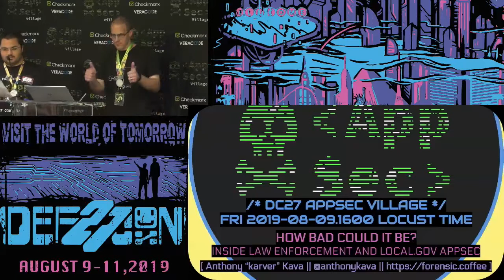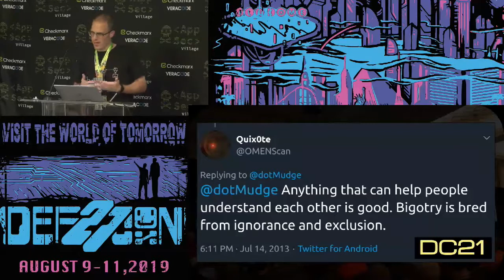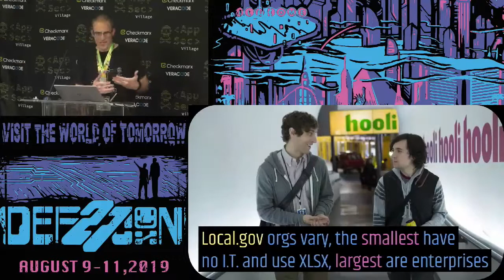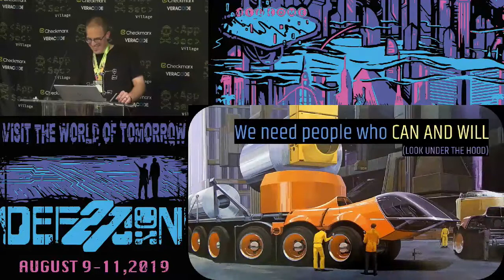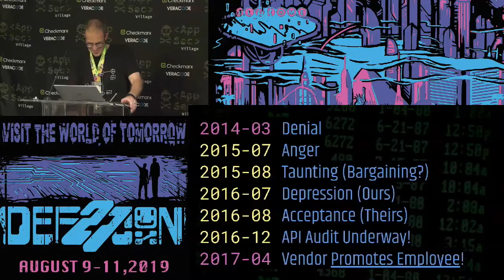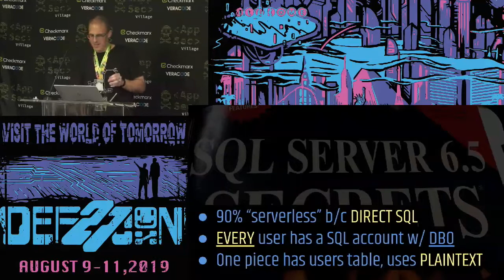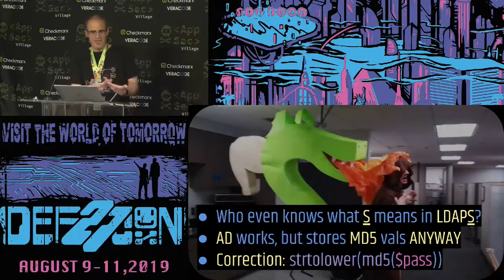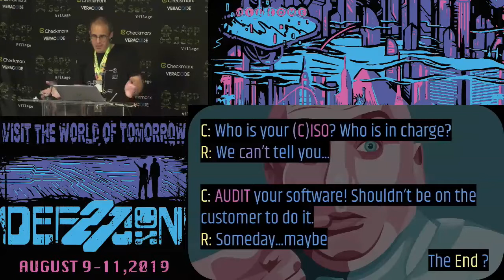Anthony Kava - How bad could it be Inside Law Enforcement - DEF CON 27 Appsec Village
There are over 17,000 police agencies and 38,000 local governments in the US. They all use software to track your taxes, handle 911 calls, and and store reports documenting the worst days of citizens' lives. AppSec is damn important, but most agencies are lucky to have an IT department, let alone anyone looking after security.

The apps in LE and Local.gov are generally hidden from scrutiny. When the end-users don't have the resources to dig into what happens under the hood, what sort of flaws sneak into those products? This talk will take you behind the curtain and show you the gnarly stuff your tax dollars paid for, vulns found and fixed, and how you can help make things better.